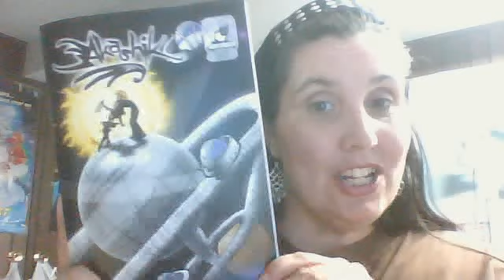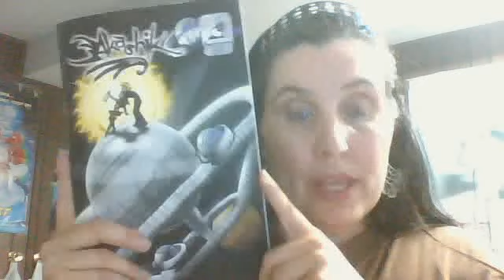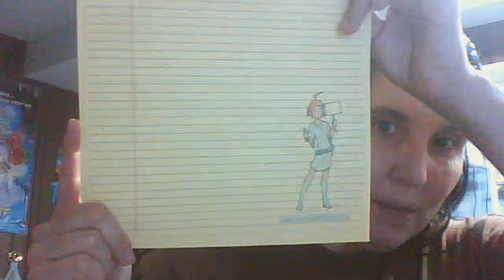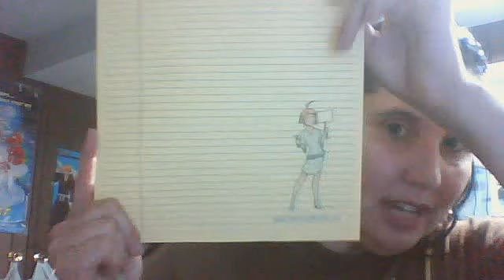Webcam of DEATH! August 14, 2010, 01:27 PM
Another broadcast for all you pups out there